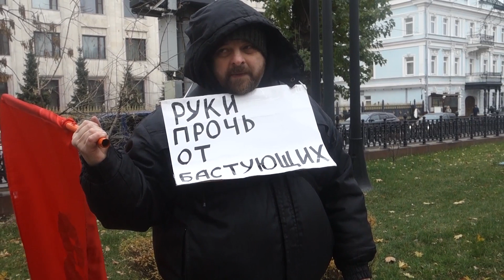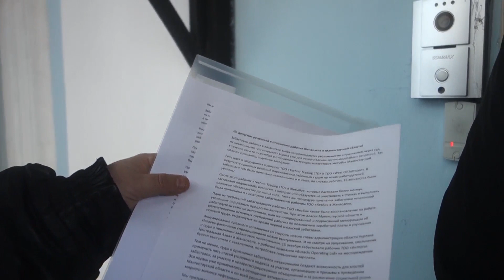Пикет солидарности с рабочими Казахстана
20 октября московские коммунисты из движения "Рабочий Контроль", Рабочего Компаса-ОКП, РКРП-Рот-Фронт и представители Союза профсоюзов России (ВФП) провели одиночные пикеты у посольства Казахстана в знак солидарности с бастующими рабочими в Мангистауской области.
Также было подано обращение в котором поддерживаются следующие требования бастующих рабочих:
❗отмена результатов приватизации производства компаниями "КазМунайГаз" и ТОО;
❗включение дочерних предприятий в состав основного производства, так как проведенная оптимизация привела к падению в зарплатах и к ликвидации социальных гарантий;
❗заключение коллективных договоров с улучшением условий труда, начислением обязательных выплат за переработку и премиальных;
❗обеспечение свободы профсоюзной деятельности с признанием независимых организаций уже созданных рабочими.
Российские коммунисты также потребовали в своем обращении не допустить репрессий и обеспечить осуществление фундаментальных прав и свобод трудящихся на забастовку и создание профсоюзов.

🛑Выражаем солидарность с рабочими Казахстана!
🛑Призываем всех трудящихся России поддержать международную информационную кампанию!
🛑Не будем закрывать глаза на репрессии против бастующих! Ведь они сегодня - это наше завтра, если российские рабочие не встанут на путь самоорганизации и сознательной борьбы за свои экономические и политические интересы!
🛑Даешь право на забастовку и на объединение в независимые профсоюзы!
🛑Даешь рабочий контроль над производством!